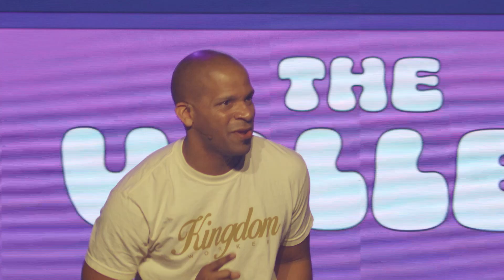MIX24 MO2 Day 3PM Phil Christian